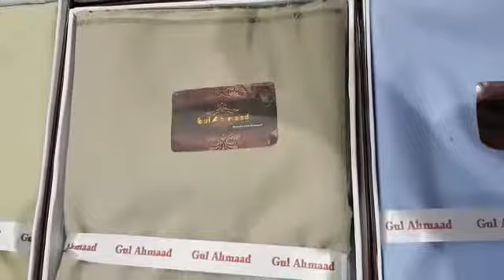Mens shalwar kamiz New Collection Update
New Collection Update